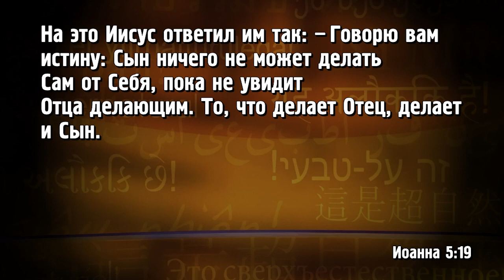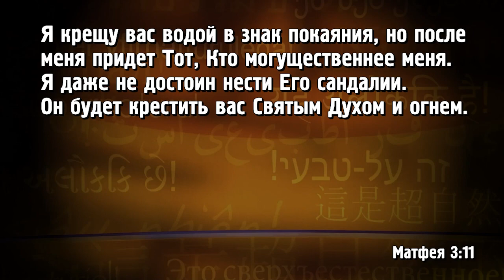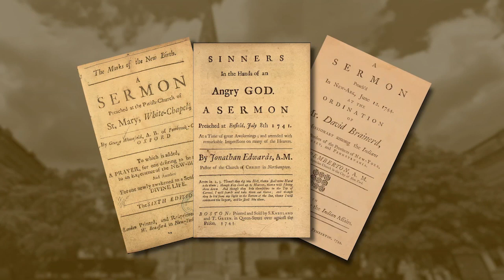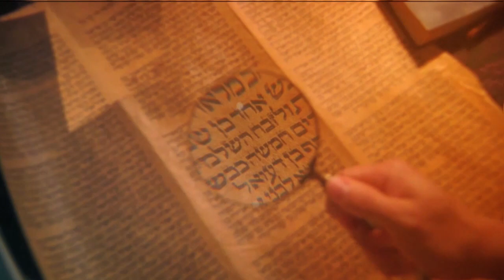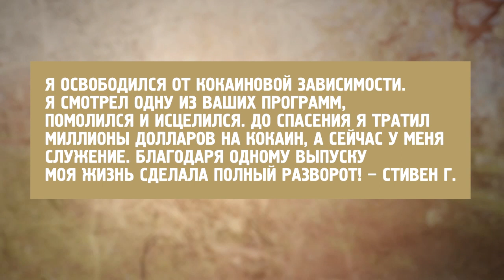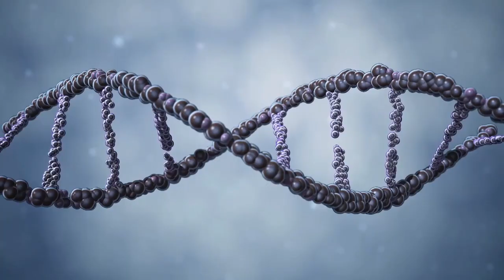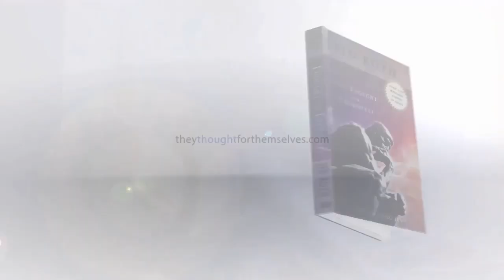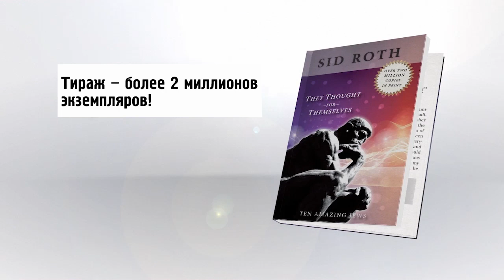ИИСУС, ТЫ РЕАЛЕН! «Это сверхъестественно!» (1058)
Гость Сида Рота Джеймс Левеск молился за ребенка, который был мертв (внимание!) 1 год, и ребенок ожил!

«Шаманы провели какую-то церемонию и буквально прокляли утробу женщины. Ребенок в ее животе был мертв уже год! – рассказывает гость программы. – Если честно, я планировал просто снять проклятие. Я не думал о воскрешении!».

В этом выпуске вы узнаете, какие удивительные вещи Бог творил через Джеймса Левеска, который в 16 лет узнал, что Иисус реален, и служит Ему по сей день; о преимуществах «Божьего огня», о том, как Бог каждый год дает Слово своему служителю, о видениях будущего и перемещениях в духе.